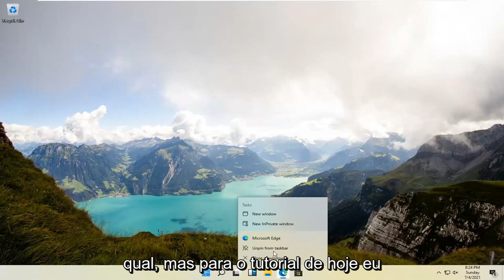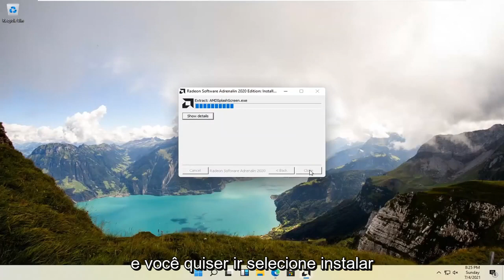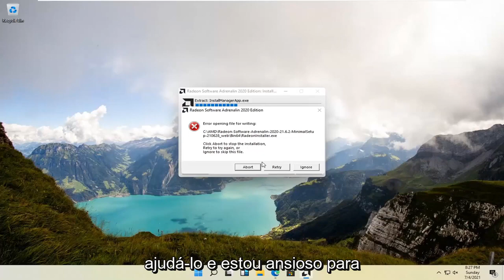Como instalar os drivers das placas de vídeo da AMD Windows 11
Como atualizar os drivers da placa gráfica AMD no Windows 11 [Tutorial]

A ferramenta de detecção automática de driver AMD é apenas para uso com computadores com Windows® 7 ou Windows 11 E equipados com gráficos AMD Radeon, gráficos AMD Radeon Pro, processadores AMD com gráficos Radeon ou chipsets AMD Ryzen.

Problemas abordados neste tutorial:
atualizar driver de gráficos AMD windows 11
atualizar placa de vídeo AMD
atualizar o driver da placa de vídeo AMD
Atualização de gráficos AMD Radeon r4
Atualização de gráficos AMD Radeon r3
atualização de gráficos ps5 AMD
atualizar driver gráfico AMD
Atualização de gráficos AMD
Atualização da placa de vídeo AMD Windows 11
atualize os drivers gráficos AMD para Windows no boot camp
como atualizar o driver gráfico AMD
como atualizar gráficos AMD
atualizar AMD Radeon
Atualização de gráficos AMD Radeon
Atualização de gráficos AMD Vega 8
Atualização de gráficos da série Xbox x AMD
Atualização de gráficos AMD Radeon Vega 8